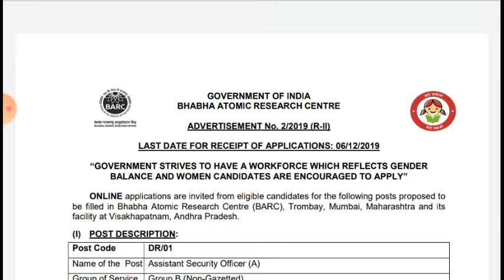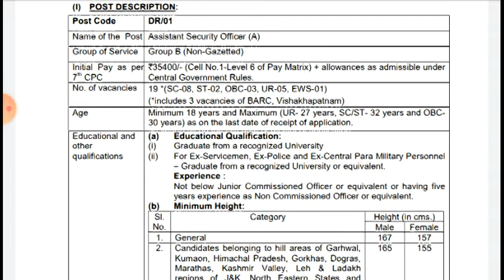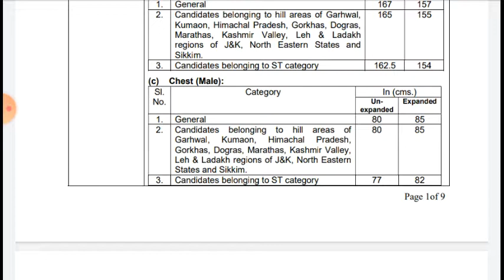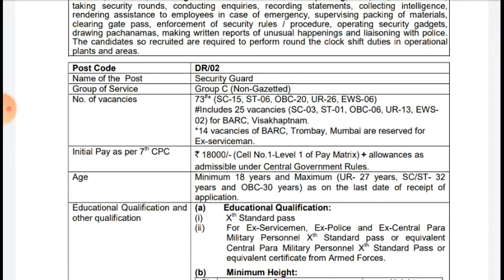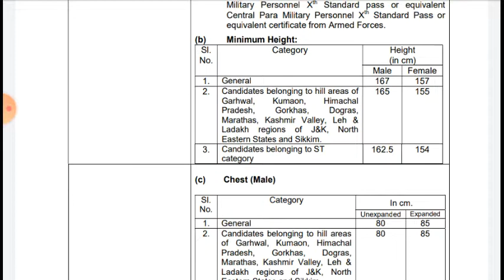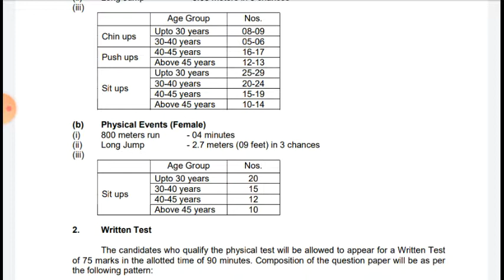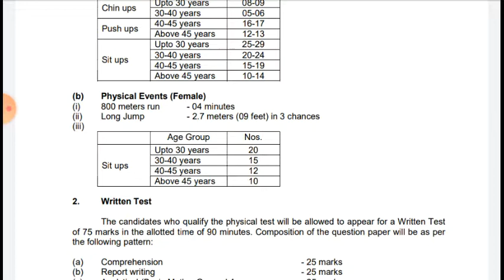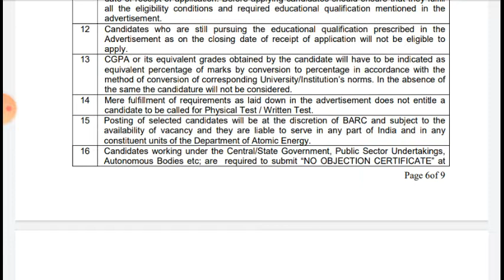BARC లో సెక్యూరిటీ ఆఫీసర్, సెక్యూరిటీ గార్డ్ ఉద్యోగాలు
BARC recruitment security officer, security guard posts